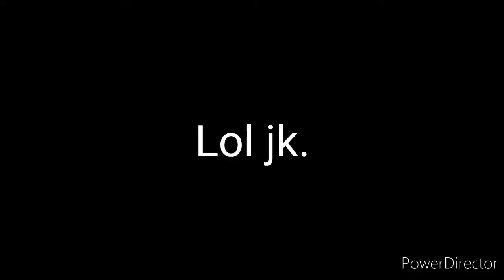BANANA GUY PLAYS PUBG